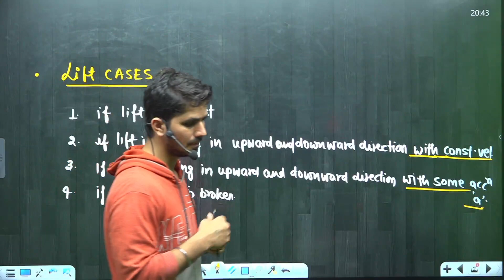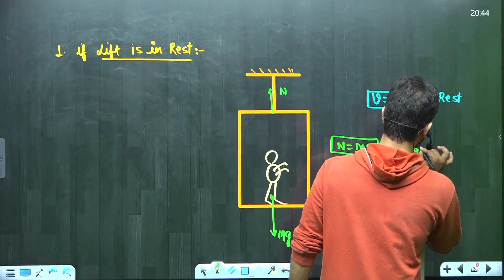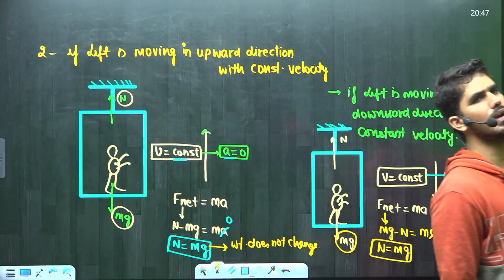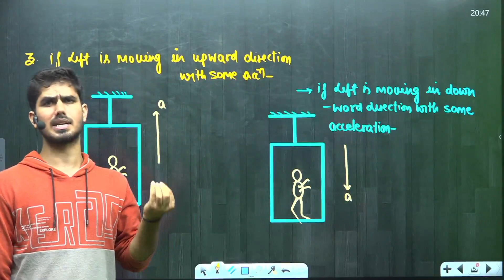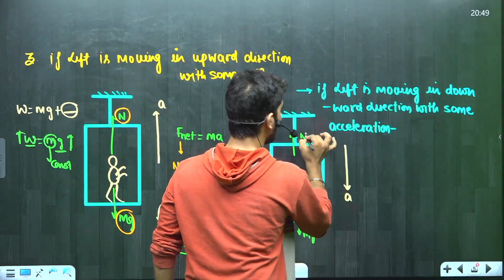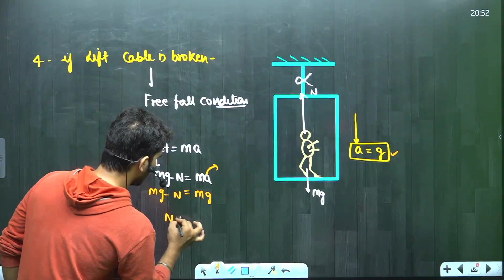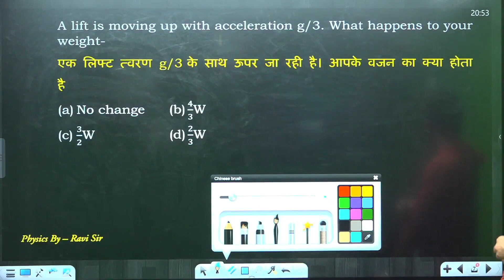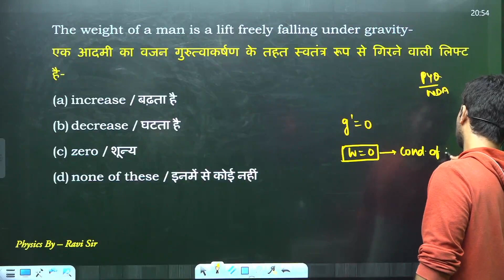Lift Cases || NDA AIRFORCE NAVY ICG || Ravi Thakurela